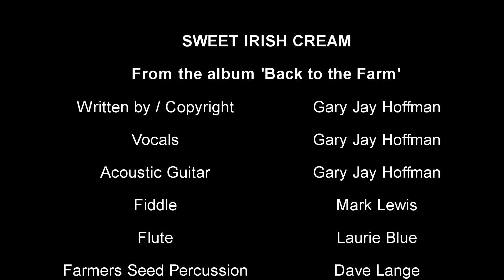Sweet Irish Cream - Gary Jay Hoffman by DC Productions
Sweet Irish Cream - Gary Jay Hoffman.  C'mon for a wee bit of a trip to Dingle, Ireland.  Purchase Sweet Irish Cream (song) or Back to the Farm (album) For more information on video productions, contact DC Productions.